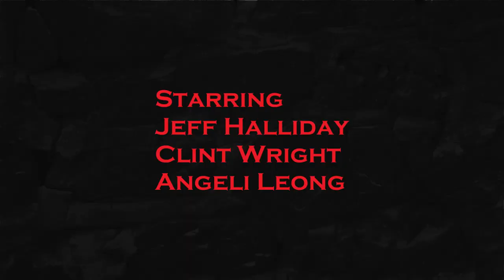CommQuest Episode One - Ice Chips and Death Cults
Join Halliday, Clint, and Angeli as they begin thier journey into the world of D&D, courtesy of the world's most adequate DM, Jacob.
This is CommQuest!